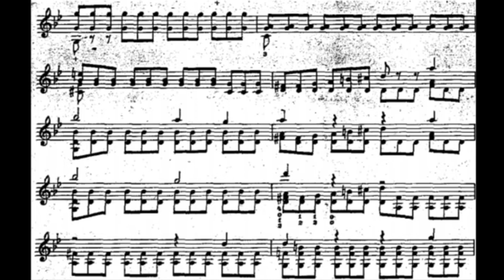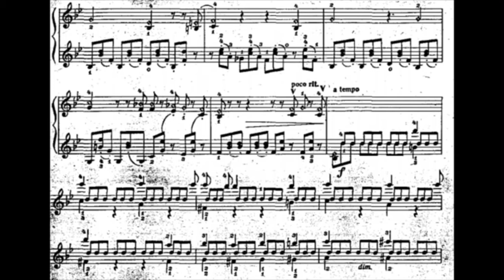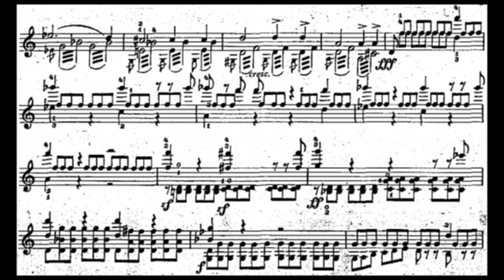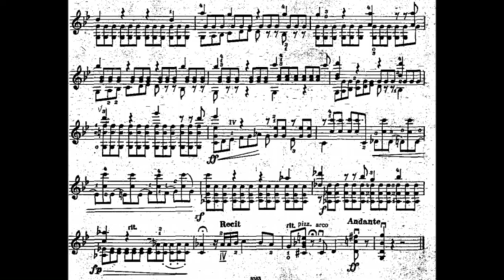Der Erlking - Shubert/Ernst Solo Violin - Ning Feng